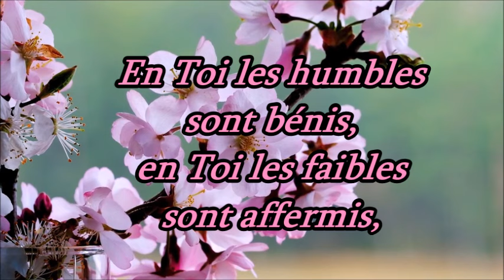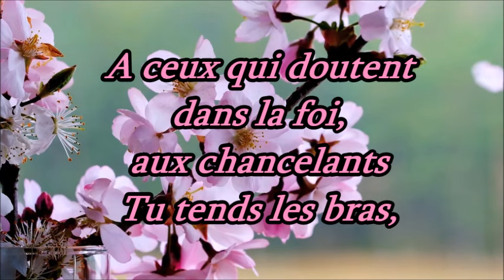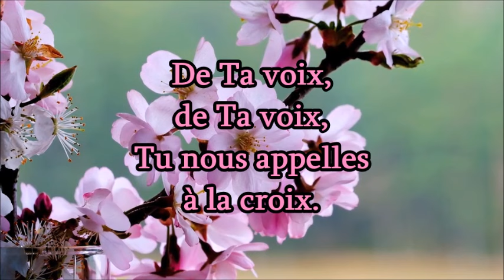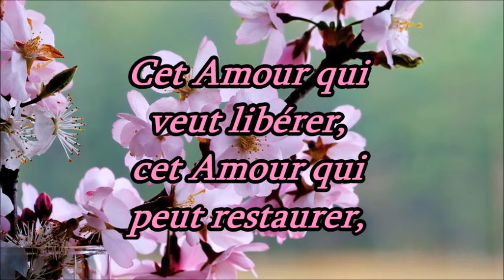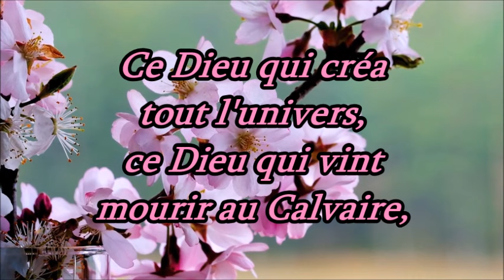Cet Amour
Film;Fleurs Roses.